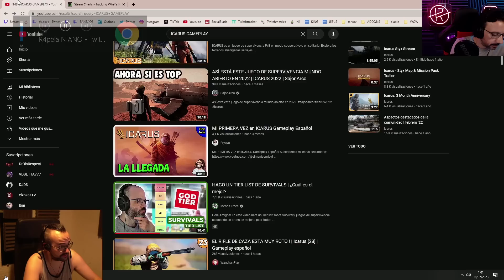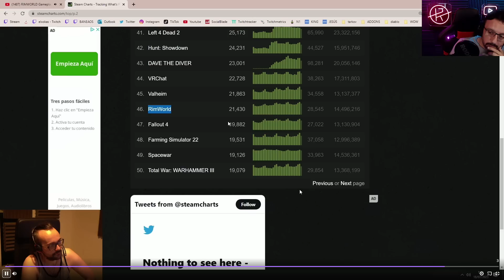Cities Skylines : SERIE VANILLA | ep 20 | DIRESTO RESUBIDO - Gameplay español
Comenzamos hoy una nueva ciudad 100% VANILA en Cities Skylines estrenando el primer episodio con todos los DLC'S! Esta vez nos encontramos en un mapa con muchísimo relieve y muy accidentado donde haremos una pequeña red de pueblecitos conectados entre sí mediante transporte público mayoritariamente.

Como sabréis, me encanta leeros en comentarios y aprender de vosotros, así que para cualquier sugerencia ya sabéis.

Espero que os guste tanto o más que las anteriores!!

Gracias por venir bonic@s!!!

Para que os sirva de referencia y porque me lo habéis pedido cienes y cienes de veces, os dejo un resumen del setup ;)

CPU: AMD Ryzen 9 3900X 3.8 GHz
RAM: Kingston 32GB DDR4 3200Mhz
HDD: Samsung 970 EVO Plus 500GB SSD NVMe M.2
GPU: MSI GeForce RTX 2070 VENTUS GP 8GB GDDR6
PLACA: Asus ROG Strix X570-E Gaming